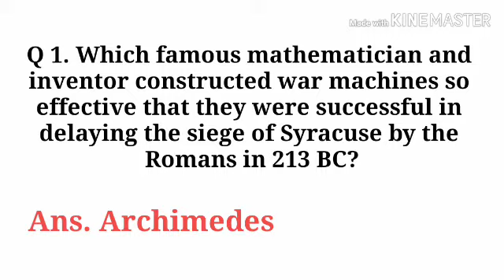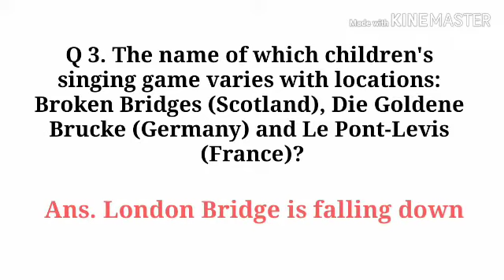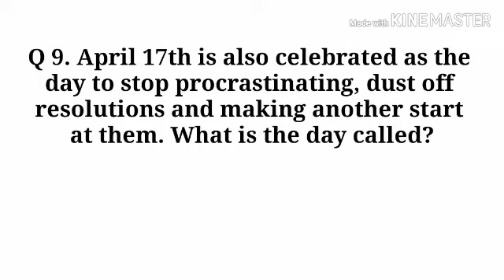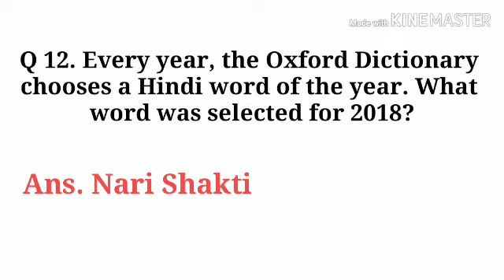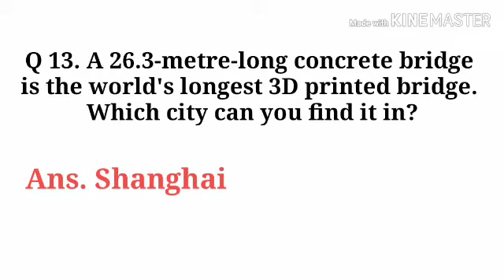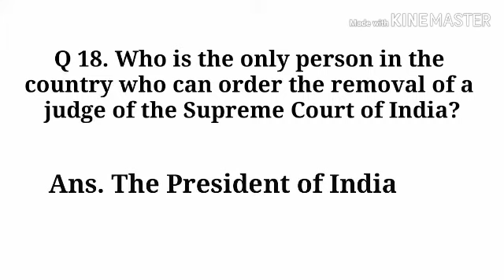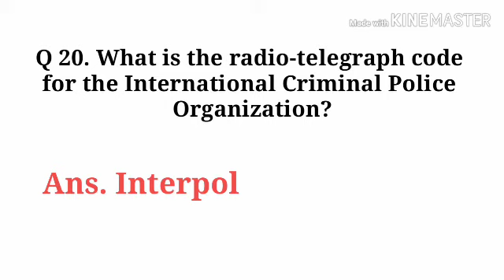General Knowledge Quiz | Part-30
This video contains Important General Knowledge Questions and Answers which would be very helpful to all.